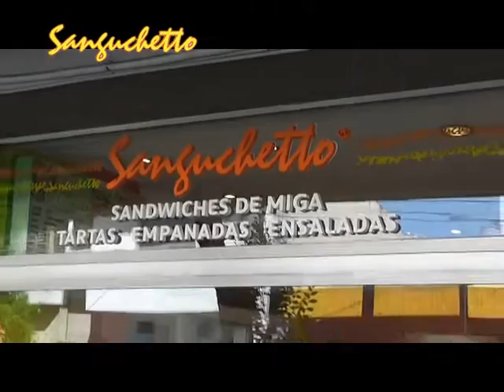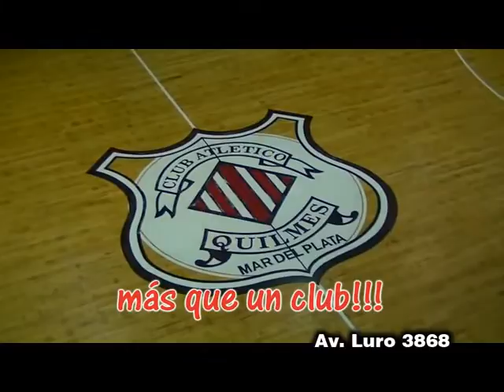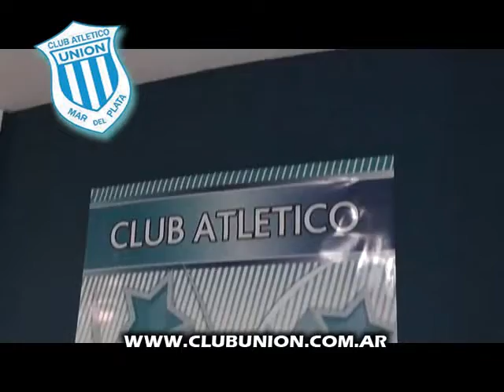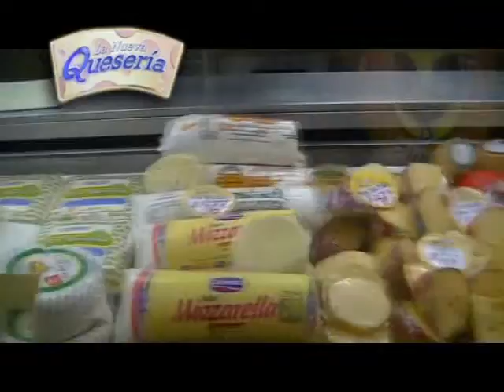Tiempo de Basket local 23-8-2016